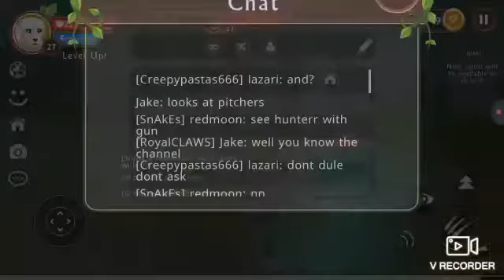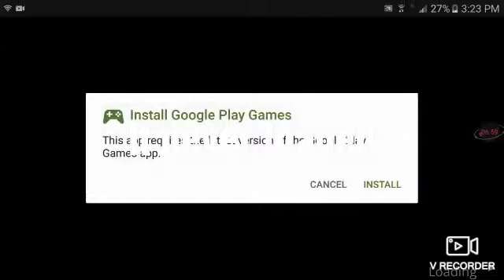Wildcraft (ep#1)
Welcome to wildcraft a game about wildlife

If you play wild craft and you see someone from Royal claw im in royal claw

Since im famous (not really)they mite be a few fakers
So my name os jack in wildcraft and if you see a jack with royalclaws clan it me

SHOUT OUT TO DARKNESS